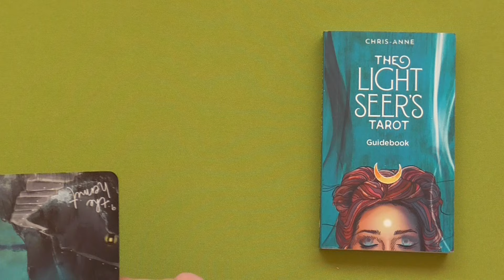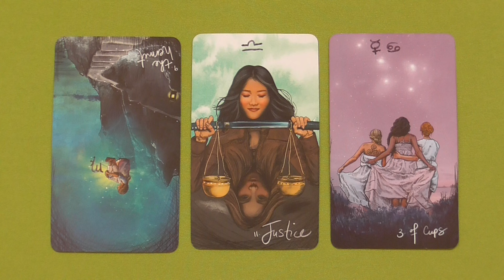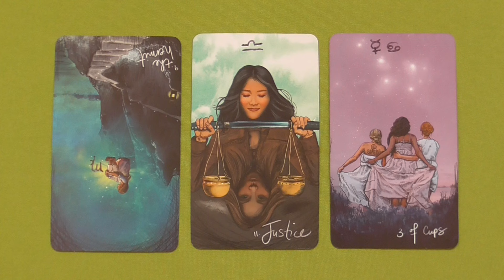Daily Tarot Fri 5.17.2024